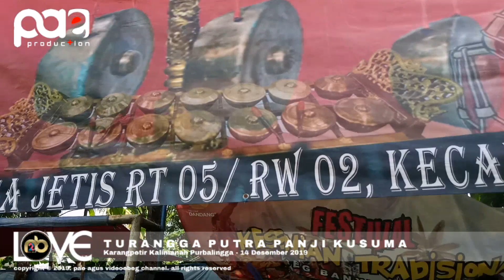Ebeg TURANGGA PUTRA PANJI KUSUMA | lagon sekar gadung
Ebeg TURANGGA PUTRA PANJI KUSUMA
Festival Kesenian Tradisional Ebeg Banyumasan 2019
Karangpetir Kalimanah Purbalingga
14 Desember 2019